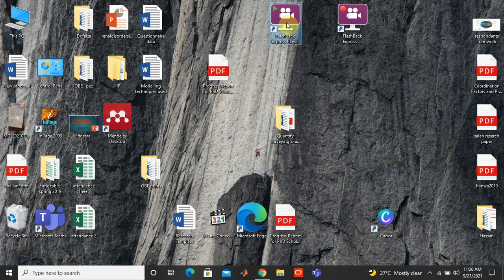Best screen recorder. Only one Flash Back Express. Free, No watermark & limit, User friendly,quick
One and only one Flash back Express. It is easy to download. Completely free with no watermark. Record the unlimited stuff. For teachers, presenters, youtubers highly recommended